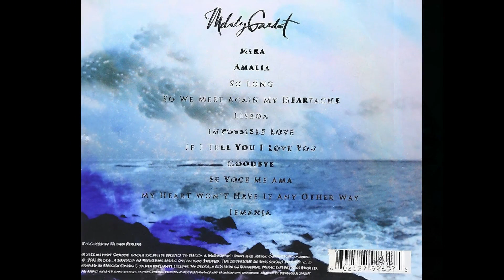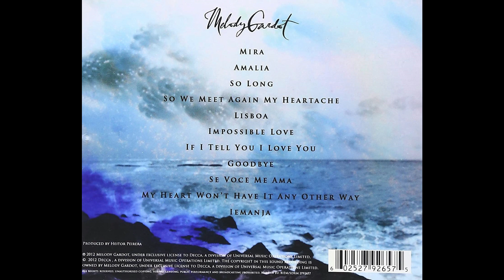Melody Gardot - The Absence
The Absence -. It was released on May 29, 2012, by Decca Records and produced by Heitor Pereira. The same year, .
/ Melody Gardot participated in an advertisement campaign for Piaget for which she recorded the song "La Vie en rose". This song appeared on a re-release of The Absence which also included a music video and the making of the same track.
Critical reception
Ceiri O'Douglas of musicOMH mentioned, "It’s important for some artists to be as diverse as possible. Melody Gardot‘s music primarily takes influence from jazz and blues, but she’s always taken in other styles of music. On her third album, The Absence, it’s a case of more of the same. She’s travelled a lot in support of her music (mostly thanks to her 2009 breakthrough, My One And Only Thrill), and it makes sense that other cultures should have inspired the creation of its follow-up. Cormak Larkin of The Irish Times stated, "The persistent absence of clothing in her publicity photographs may suggest a flagging career but, in fact, New Jersey-born singer Melody Gardot doesn’t need to abandon her dignity to get our attention. The songs, which she writes herself, are refreshingly authentic – bittersweet laments for discarded lovers and misplaced innocence – and she sings them in a honeyed, breathy voice that has real musicality and an emotional directness that recalls Edith Piaf."The Absence
is the third studio album by American singer and songwriter Melody Gardot. It was released on May 29, 2012, by Decca Records and produced by Heitor Pereira. The same year, Gardot participated in an advertisement campaign for Piaget for which she recorded the song "La Vie en rose". This song appeared on a re-release of The Absence which also included a music video and the making of the same track.
Critical reception
Ceiri O'Douglas of musicOMH mentioned, "It’s important for some artists to be as diverse as possible. Melody Gardot‘s music primarily takes influence from jazz and blues, but she’s always taken in other styles of music. On her third album, The Absence, it’s a case of more of the same. She’s travelled a lot in support of her music (mostly thanks to her 2009 breakthrough, My One And Only Thrill), and it makes sense that other cultures should have inspired the creation of its follow-up. Cormak Larkin of The Irish Times stated, "The persistent absence of clothing in her publicity photographs may suggest a flagging career but, in fact, New Jersey-born singer Melody Gardot doesn’t need to abandon her dignity to get our attention. The songs, which she writes herself, are refreshingly authentic – bittersweet laments for discarded lovers and misplaced innocence – and she sings them in a honeyed, breathy voice that has real musicality and an emotional directness that recalls Edith Piaf."